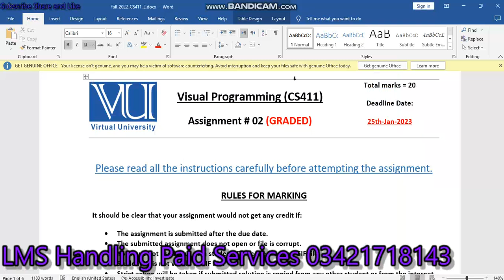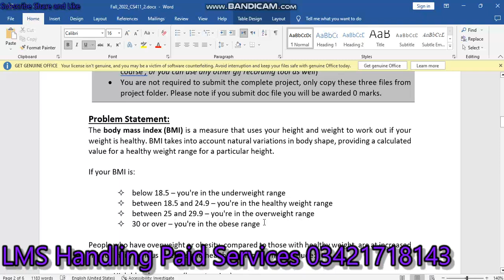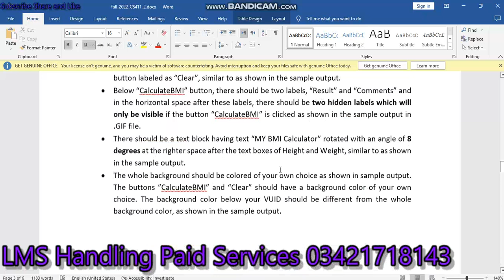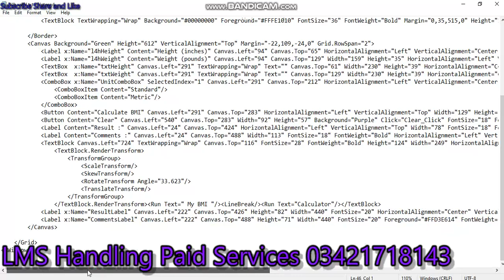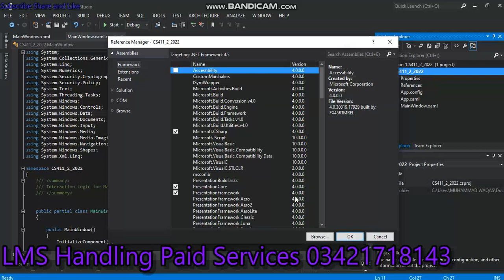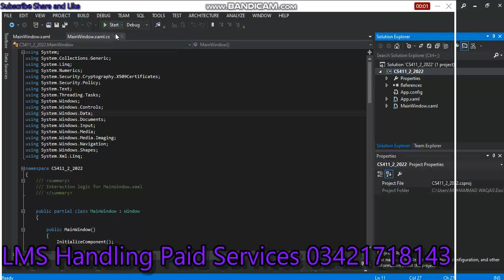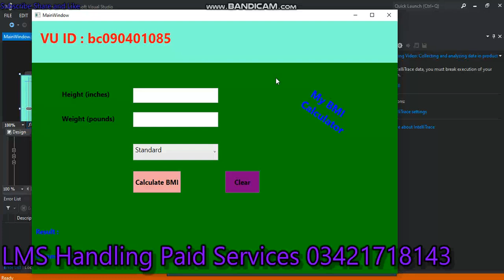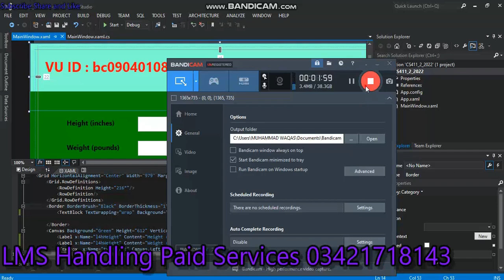cs411 assignment 2 solution fall 2022 cs411 assignment no 2 solution 2023 cs411 assignment 2 2023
cs411 assignment no 2 solution fall 2022,cs411 assignment 2 solution 2023,cs411 assignment no 2 2023,cs411 Assignment 2 Solution Fall 2022,cs411 Assignment No 2 Solution 2023,cs411 assignment 2 solution 2022,cs411 assignment 2,cs411 assignment,cs411 assignment 2 solution 2022,cs411 assignment 2 solution 2023,
cs411 assignment solution,cs411 assignment 2 solution,cs411 assignment no 2 solution fall 2022,cs411 assignment no 2 solution 2022,cs411 2 assignment solution,cs411 assignment no 2 complete solution fall 2022,